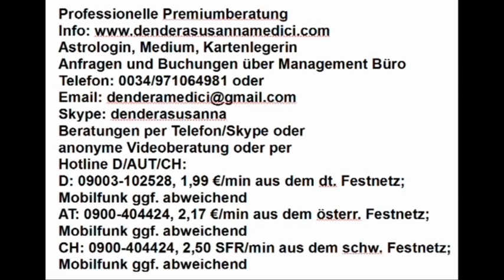Handlesekunst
Hotline:
Meine 5 Kanäle:
Venezianisches Liebesorakel
Orientalisches Liebesorakel
Meisterin des Kartenlegens
Engel Liebesorakel